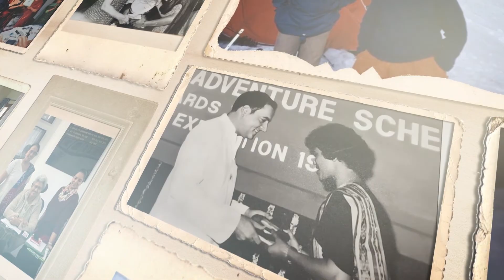Traveltv.news Spl Episode Mountaineer Harshwat Bisht (Mar 3, 2022)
In this episode TravelTV.News focuses on:
Journey of an ace mountaineer Harshwanti Bisht from a small village of Uttarakhand to being elected as the 1st Woman President of the IMF
we Interviewed
HARSHWANIT BISHT, President, IMF